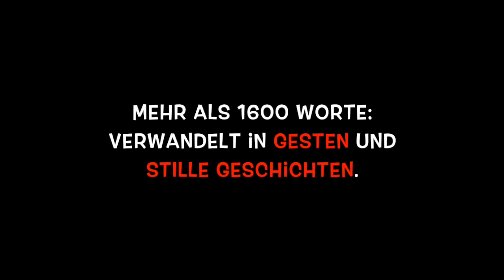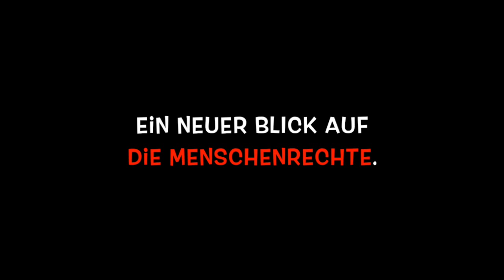Carlos Martínez: Die Menschenrechte - der Trailer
Dieser Trailer zeigt Ausschnitte aus der Show und DVD "Die Menschenrechte" (Human Rights), von Carlos Martínez, unter der Regie von Mercé Saumell. Grundlage des Stücks bildet eines der bekanntesten Dokumente der Welt: die Allgemeine Erklärung der Menschenrechte. Ohne ein einziges Wort bringt der spanische Pantomime Carlos Martínez den Inhalt der 30 Artikel auf den Punkt. Mit atemberaubender Dramaturgie und bizarren Szenenwechseln führt Martínez die Diskrepanz zwischen der Menschenrechtserklärung und ihrer Umsetzung vor Augen. Nicht selten bleibt dabei ein aufkommender Lacher im Hals stecken. Etwa wenn der joviale Weltenbummler im eigenen Land um Asyl flehen muss oder wenn auf einer Messe die Weltreligionen um Aufmerksamkeit buhlen. Zum Schluss überwiegt jedoch der Glaube an die Möglichkeit einer besseren Welt und das schöne Gefühl, eine gute Zeit verbracht zu haben.

Zitat von Carlos Martínez:
„Mein Dilemma war: Wie kann man das Publikum mit einem Thema wie die Menschenrechte unterhalten? Wir wollten den Menschen zeigen, dass es immer noch Hoffnung gibt. Und wenn ich sehe, dass mein Publikum lächelt, wenn es mit der Tragödie der Menschheit konfrontiert wird, dann weiß ich, dass Grund zur Hoffnung besteht.“

Das Kopieren und Hochladen dieses Trailers sowie das Aufführen, Aufnehmen und Hochladen eines Stückes von Carlos Martínez ist nicht gestattet. Dieses Material ist urheberrechtlich geschützt.